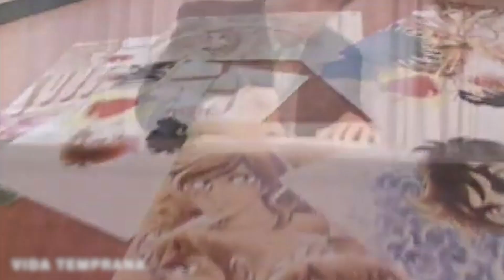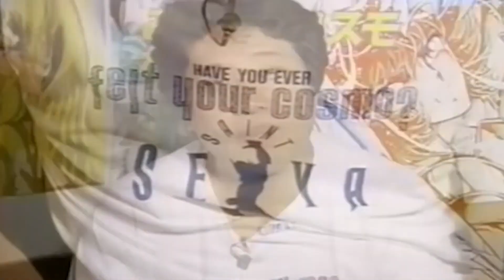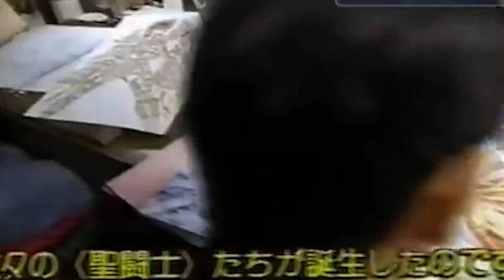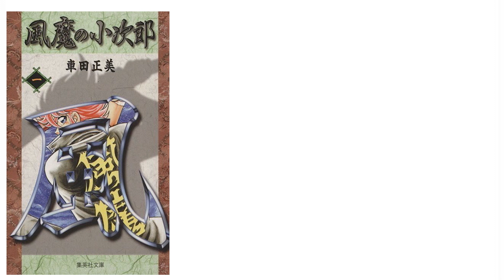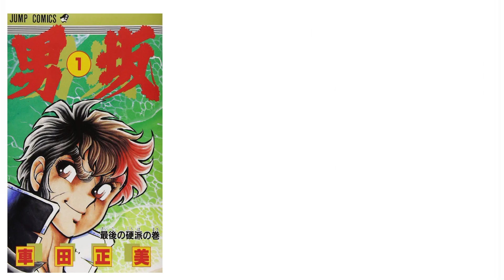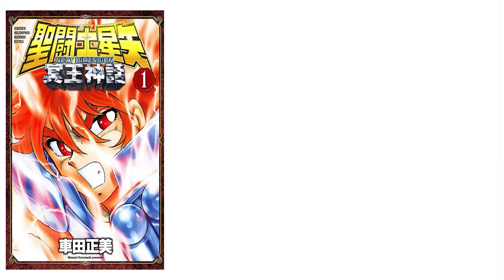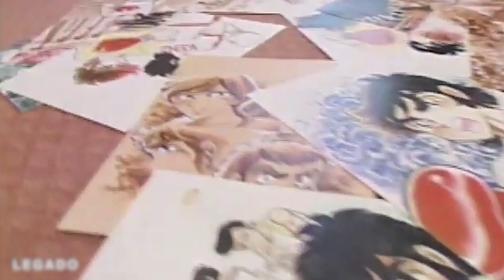MASAMI KURUMADA | VIDA Y OBRA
VIDA Y OBRA DE MASAMI KURUMADA